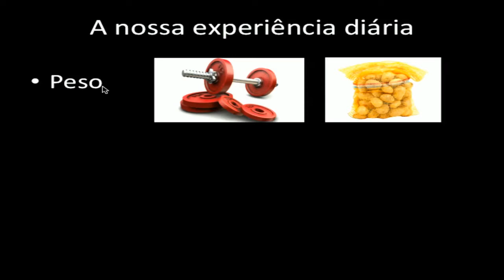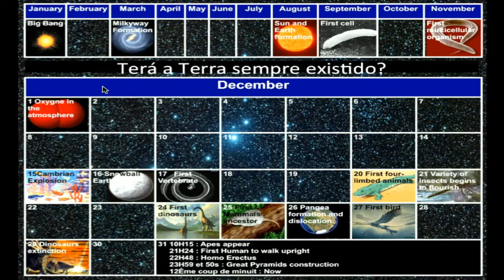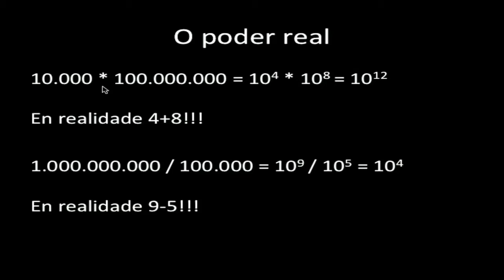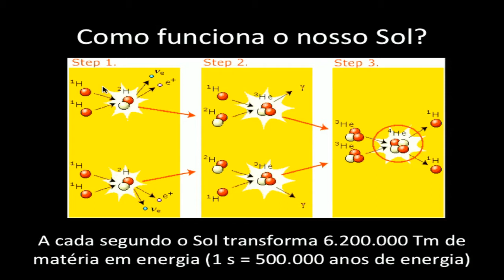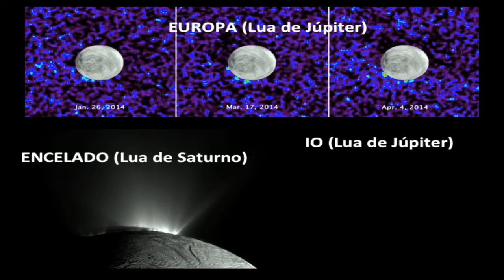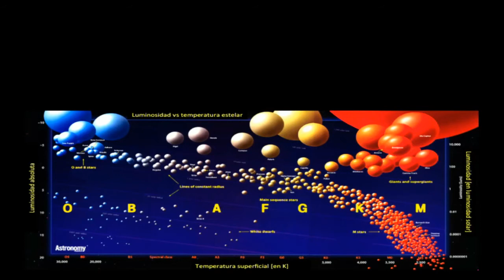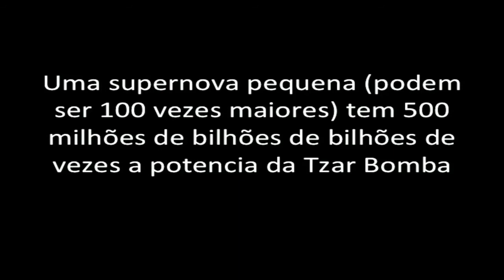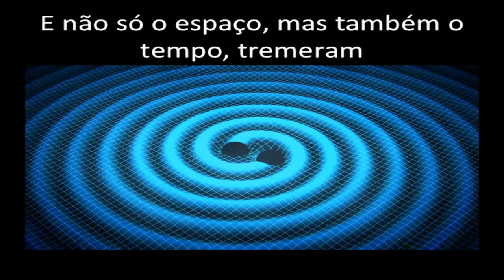Noites no Observatório - O Universo para além da imaginação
O Universo para além da imaginação

por Fernando Buitrago, do Instituto de Astrofísica e Ciências do Espaço e da Faculdade de Ciências da Universidade de Lisboa.

16 de dezembro, 2017, no Planetário Calouste Gulbenkian - Centro Ciência Viva, Lisboa

É comum pensarmos que conhecemos o nosso Universo. Termos como buracos negros, anos-luz e galáxias, passaram a ser familiares no nosso dia-a-dia. Contudo, isto não significa que compreendemos a sua verdadeira dimensão.

As escalas e os tamanhos do Universo escapam da imaginação dos seres humanos, incluindo as pessoas que trabalham na Astronomia! Faça uma viagem desde o nosso planeta até aos confins do Universo e da compreensão humana, porque a realidade é sempre mais incrível que a ficção.